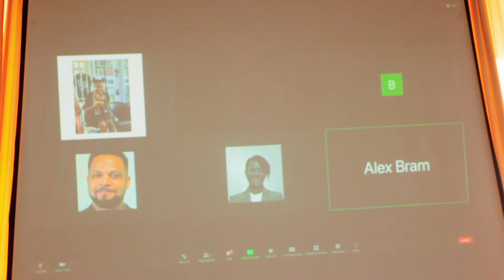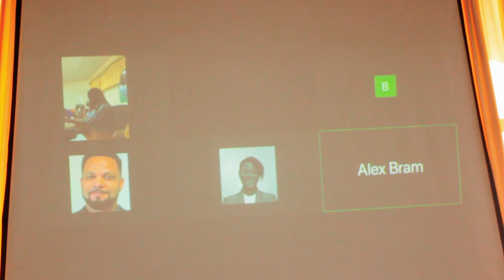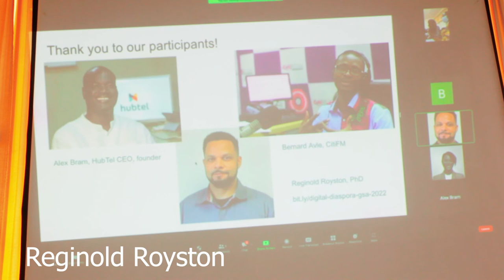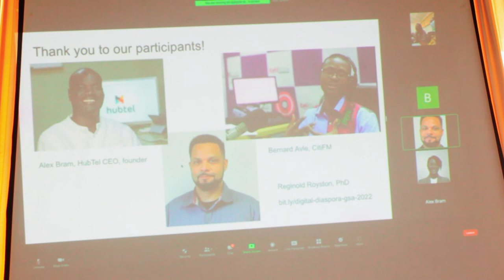Ghana Tech Futures- Alex Bram, Bernard Avle Panel 2, GSA practitioners panel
Panelists:
• Bernard Avle, CITI FM Online, host and director of news programming — Avle is a broadcast journalist and also General manager at Citi FM, one of Ghana's most influential radio stations. He is also a member of the governing council of the Global Marketing Network in Ghana. As a founding director of iJourno Africa, he trains and creates opportunities for participants to practice citizen journalism and equip them with tools to cover local issues.

• Alex Bram, HubTel CEO, an e-commerce platform — Technology entrepreneur based in Accra, Ghana, Alex Bram Co-founded Hubtel in May 2005. He has led Hubtel's pivot from a leading SMS messaging provider (smsGH) into Ghana's leading payment services provider with an expanding market share in the growing quick-commerce industry. He also holds a certificate from the Stanford LEAD Program in corporate innovation at Stanford Graduate School of Business. Bram was named Fintech CEO of the Year at the 2019 Ghana Information Technology and Telecom Awards.

• Sela Adjei, National Film and Television Institute, AI4AFRIKA - Sela Adjei is an artist based in Ghana with more than 10 years of working experience. He has a background in Communication Design and African Art from Kwame Nkrumah University of Science and Technology, Kumasi. He received his PhD in African Studies at the Institute of African Studies, at University of Ghana-Legon.

with comments by Wisdom Tetteh, Marcia Abonie, Kwame Akuffo Anoff-Ntow, and Seyram Alve

Videography: BEYOURSELF multimedia (Ibrahim), Tamale, Ghana

The Ghana Studies Association holds a triennial conference inviting scholars, professionals, researchers, artists and writers to discuss their work relevant to Ghana, West Africa, Africa broadly and its diasporas.